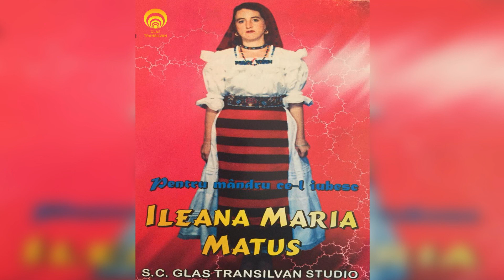Ileana Maria Matus - Atata mi-o fost bine-n viata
Manifestari artistice, comenzi, contracte, inregistrari si productie:
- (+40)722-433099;